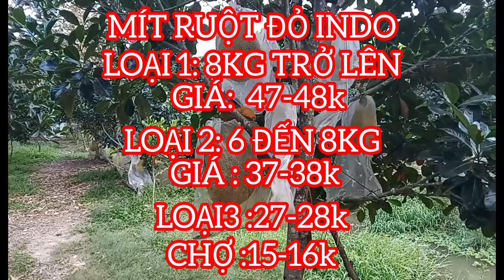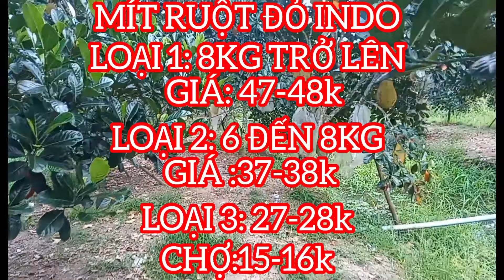GIÁ MÍT THÁI & MÍT INDO RUỘT ĐỎ Chiều Tăng Mạnh T6/26/01/2024 #672| Giải Trí Miền Tây